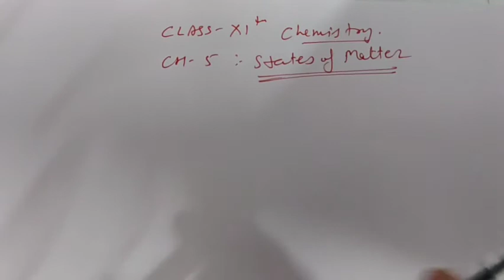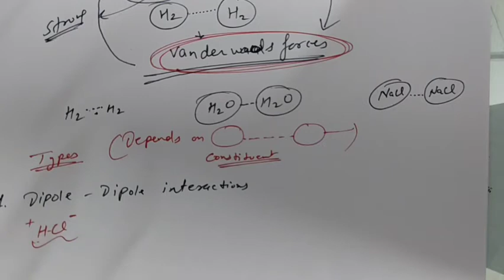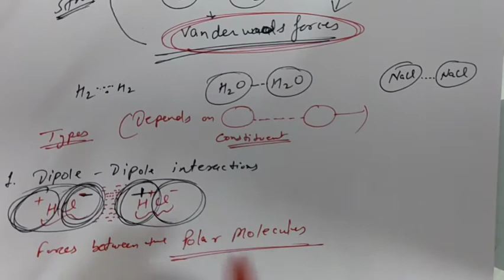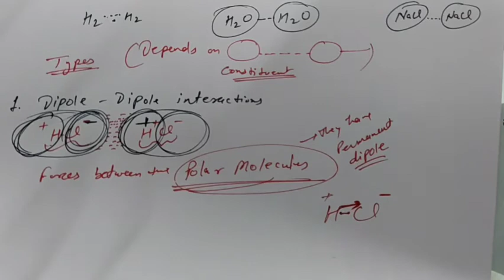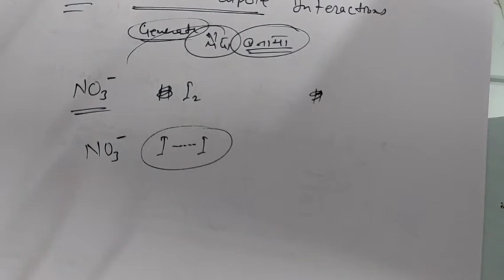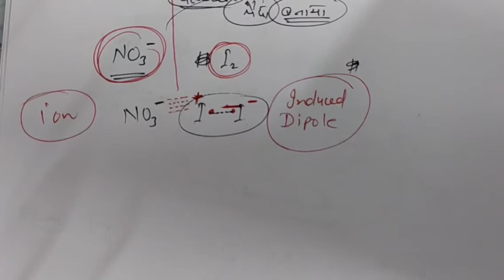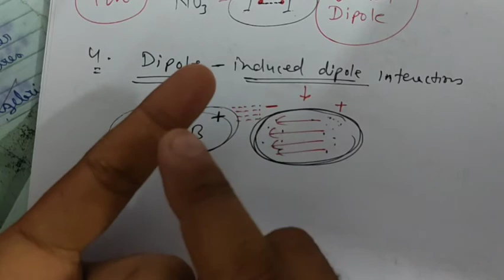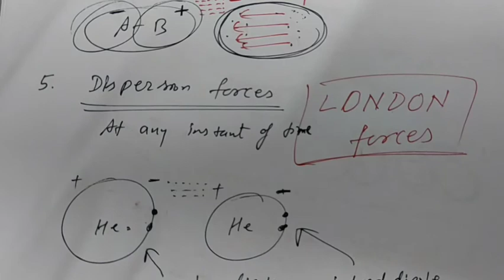Class-11, Chemistry, Ch-5:State of Matter part-1 by Manoj Dahiya Sir